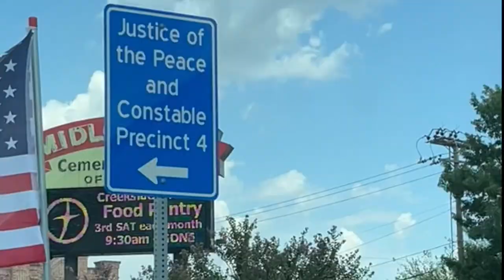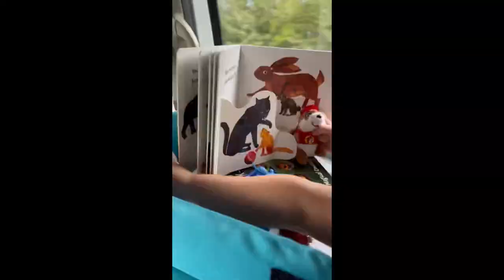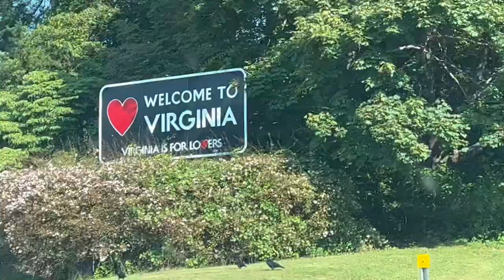The Boyle Family Roadtrip - 2022